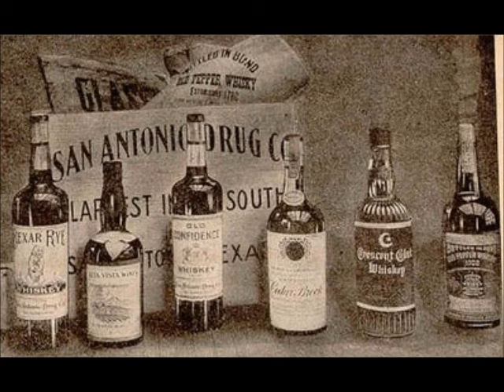Boys in the Barroom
Jenn Tony covering the brief but wonderful Robert Hunter tune at 1919. September 2015.